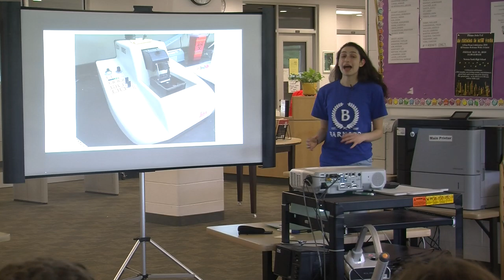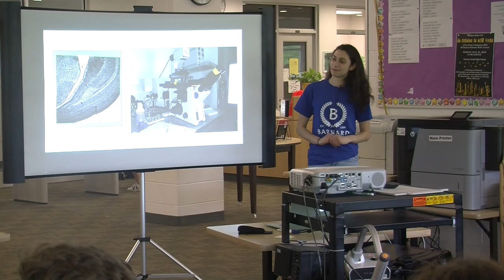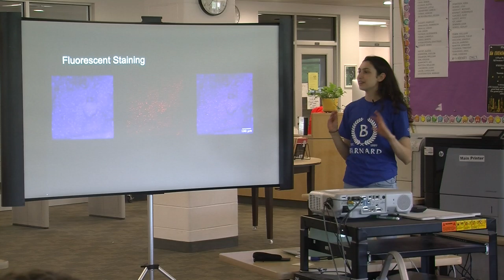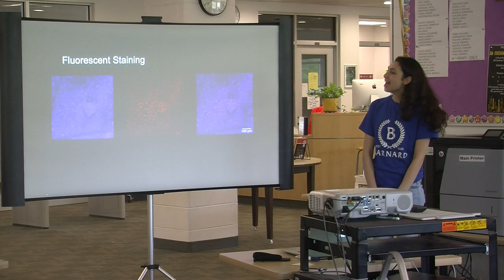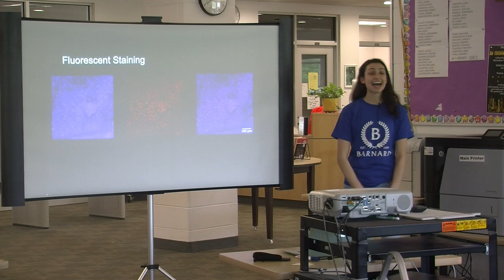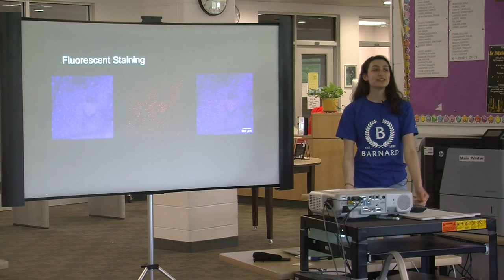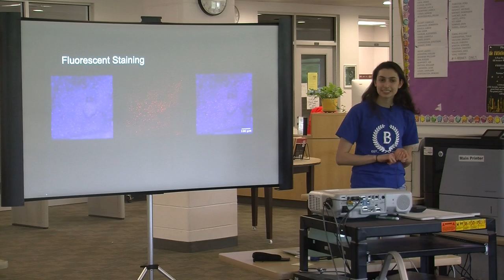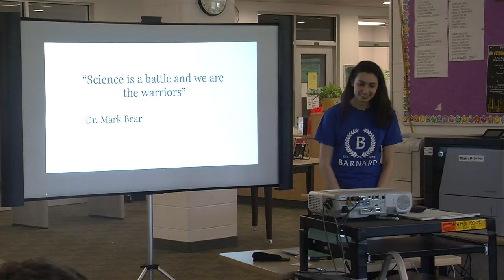Natasha Sharma, Capstone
Bear Labs, Internship